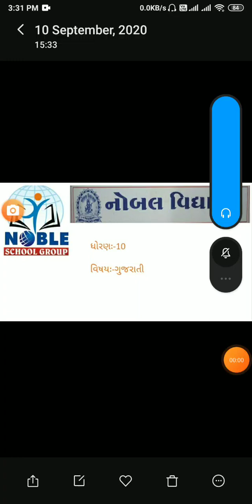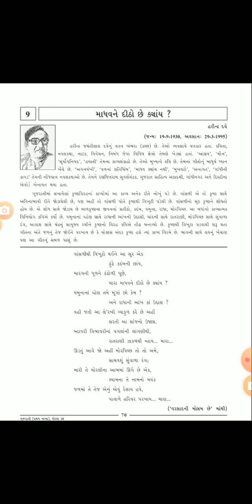Standard 10 Gujarati Lecture 14 By Lalitsir Dave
Standard - 10 Gujarati Video Lecture in Gujarati For GSEB